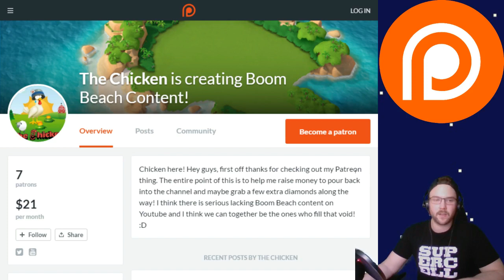Boom Beach: The BEST Tribal Region to Upgrade?!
Discussion about which sector region in Boom Beach is the most important to upgrade after the Dr. Kavan Boom Beach Update!

Check out Dan's Book Here: amzn.to/17gv7ex